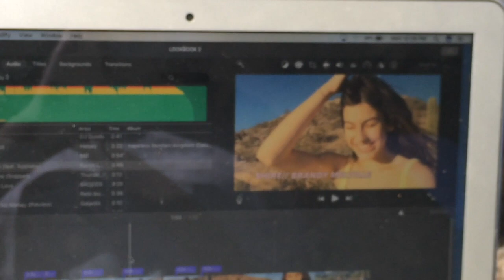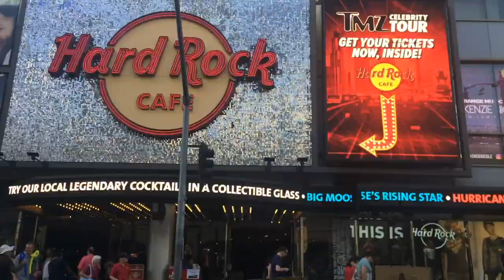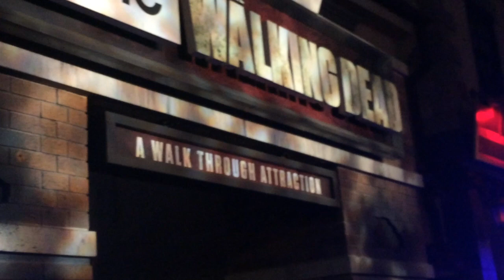Fall Break 2017: Universal Studios, CA!!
I had so much fun with Jacey and Evie in Palm Springs and Hollywood & I'm so grateful we got to go together!!